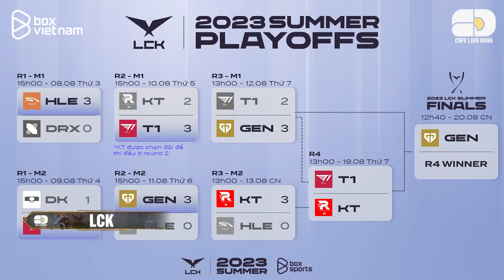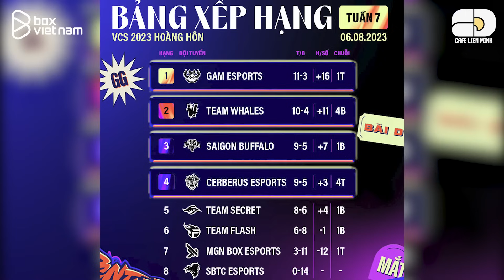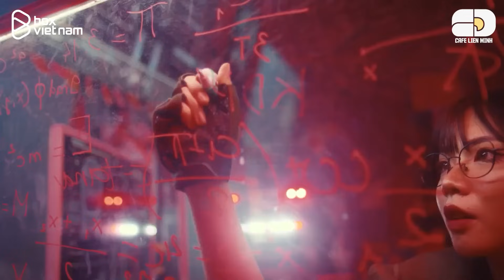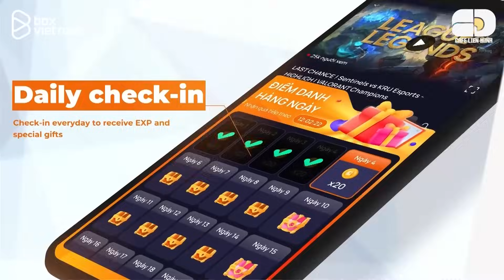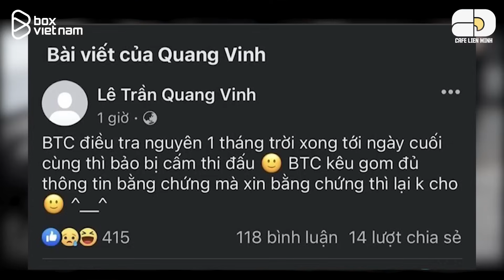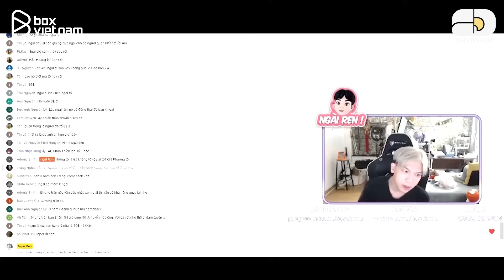THẾ GIỚI LMHT VÀ MỘT TUẦN CUỒNG SAY: DRX BÚ WIN PYOSIK, FAKER BỊ ĐE DỌA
00:00 Giới thiệu
00:38 Diễn biến tuần qua
00:41 LCK
03:46 LPL
07:04  VCS
08:56 LEC và LCS
11:21 Chuyện bên lề
11:25 Chủ tịch CLB Anti Faker chỉ ra điểm yếu của T1
12:28 Đội tuyển quốc gia Trung Quốc thăm ngàn 10 tiếng 1 ngày
13:29 SBTC bị ban, điều tra chấm dứt
14:37 Faker bị đe dọa tính mạng
15:39 Global ban leo top thách đấu Hàn
16:35 Sau tất cả thì DRX đã bú win ngài Pyosik
17:37 Kết Luận

Kiểm duyệt nội dung: Tbasi
Kịch bản: Nhật Quang
Giọng đọc: Cao Duy
Editor: Khánh, Thông
Thiết kế đồ hoạ: Đào Duy Lân